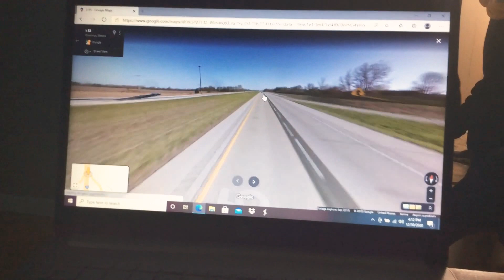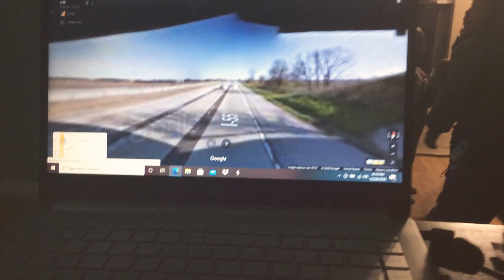QuakeGirl And Quake The Worm Monster Part 784 (2020)